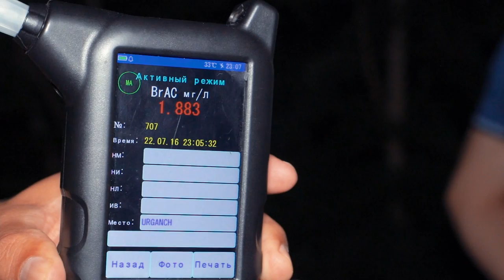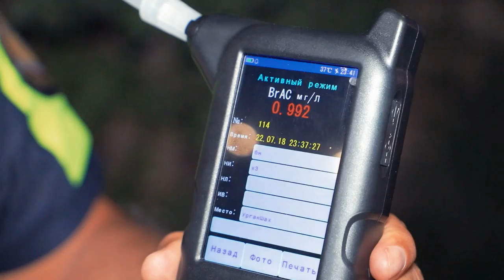Xorazmda bo‘lib o‘tgan tungi reyd tasvirlari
Reyd davomida transport vositasini mast holda boshqargan bir qancha haydovchilar aniqlanib, o‘rnatilgan tartibda chora ko‘rildi.